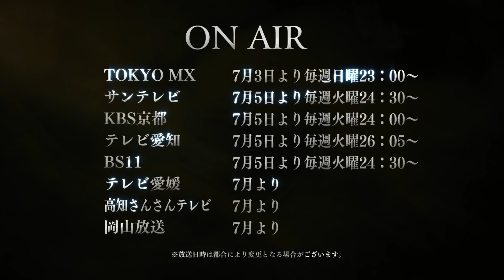TALES OF ZESTIRIA: THE X Trailer & Spot OV (2016) Animated Movie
Sorey is a human youth who grew up among the seraphim, spiritual beings not visible to humans. Sorey believes in the folklore that says "long ago, every human was able to see the seraphim" and dreams of unraveling the ancient mystery to make the world a place where people and seraphim can live together in peace.

One day, Sorey visits the human capital for the very first time. He becomes embroiled in an incident during which he pulls out a holy sword embedded in a rock and ends up becoming a Shepherd, one who casts away calamity from the world. He begins to realize the gravity of his mission, and his dream of coexistence between mankind and the seraphim becomes more intense—

And thus, the Shepherd embarks on an amazing journey with his companions.